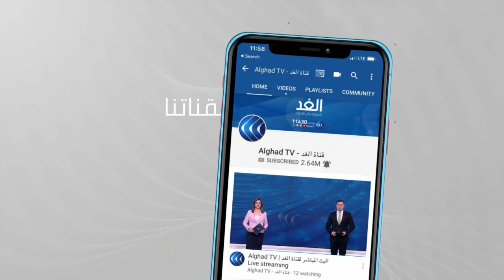«الصحة العالمية» تحذر من خطورة التوزيع غير العادل للقاح كورونا .. ما التداعيات؟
حذرت منظمة الصحة العالمية من خطورة التوزيع غير العادل للقاح كورونا، يأتي هذا بعدما أطلقت العديد من الدول حملات تطعيم مجانية لجميع فئات السكان ضد فيروس كورونا، فيما أعلنت بريطانيا عن خطتها للتطعيم الشامل ضد كورونا للانتهاء من تطعيم جميع البالغين بحلول سبتمبر المقبل. وكانت ممثلة منظمة الصحة العالمية في روسيا، ميليتا فوينوفيتش أوضحت أن معظم المرضى بفيروس كورونا يصبحون معديين في غضون 8 أو 9 أيام فقط من ظهور الأعراض... المزيد من التفاصيل يتحدث من روما الدكتور فؤاد عودة رئيس الرابطة الطبية الأوروبية الشرق أوسطية، مع احمد صبح، عبر الفقرة الإخبارية.